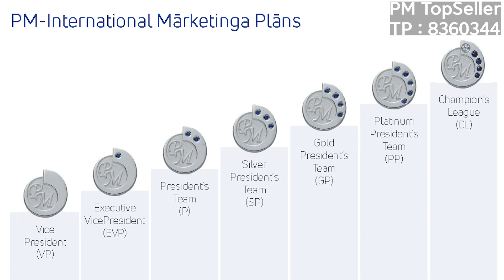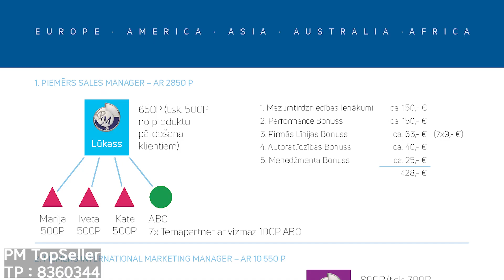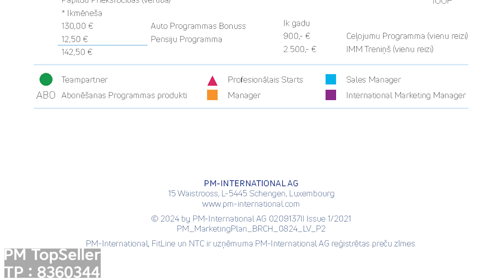[PM-INTERNATIONAL]VN_PM_MarketingPlan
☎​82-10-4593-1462